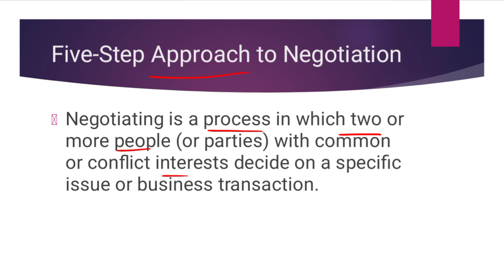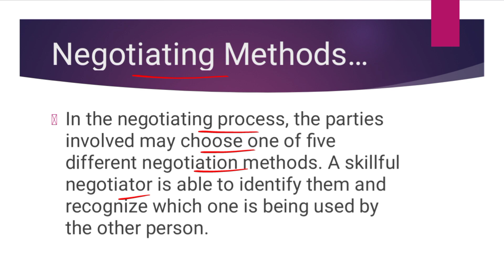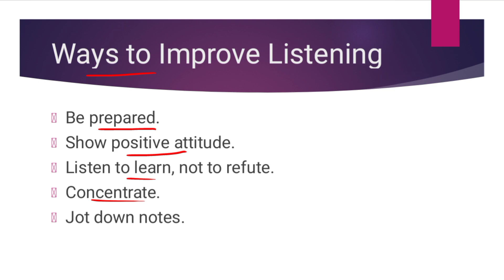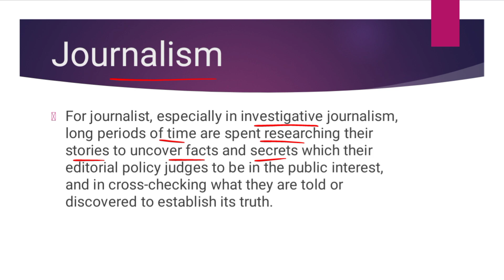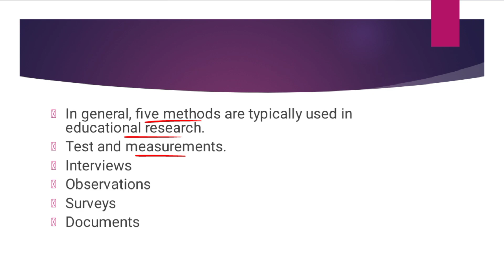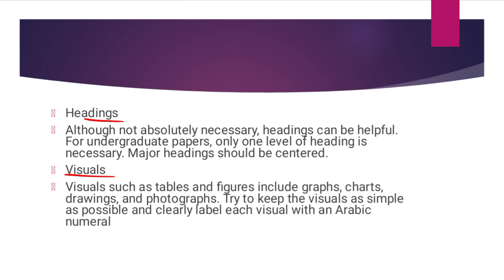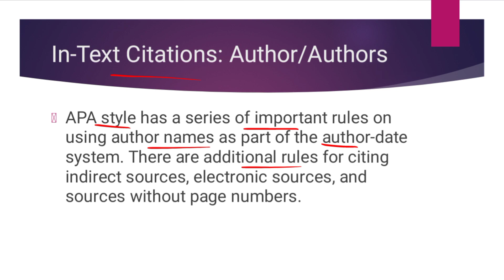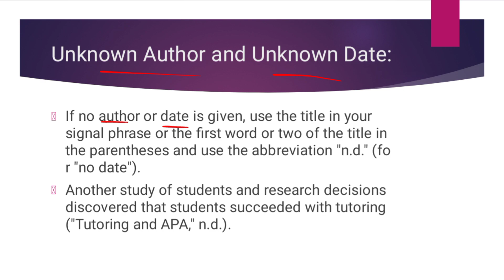ENG301 Final Term Preparation Lecture 41 to 45 [Main Points]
This is ENG301 Final Term Preparation Lecture 41 to 45 Main Points